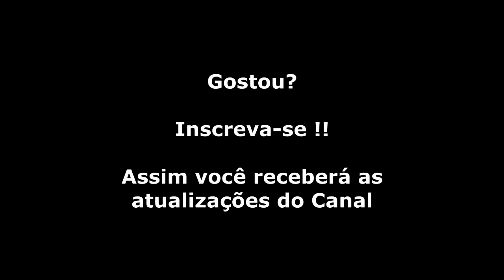Wonder Boy (Master System) Gameplay Fase 7-3